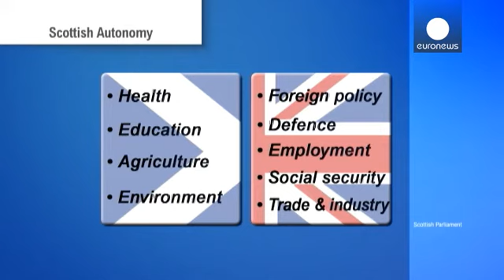Los retos de una Escocia dentro del Reino Unido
Escocia empezó la senda de su autonomía con el establecimiento de su propio Parlamento en 1999, tras un referéndum en el que ganó ampliamente el "sí".

"Hoy es un día histórico para Escocia. Es nuestra solemne deuda con esta Cámara y con la mirada del país puesta sobre nosotros, para hacer que este Parlamento asuma todos los poderes al servicio del pueblo escocés".

Pero, parece que el país no está preparado para una autonomía total.

Un alivio para David Cameron, que podía convertirse en el pri…